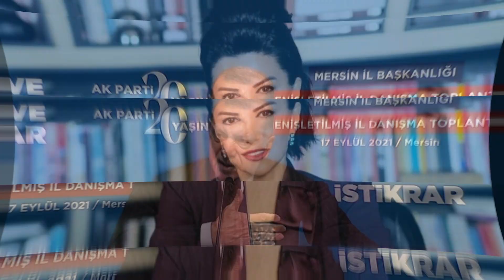sondakika ERDOĞAN HAYVAN DEDİ..!! TÜRKİYE RESMEN ÇILDIRDI..!!